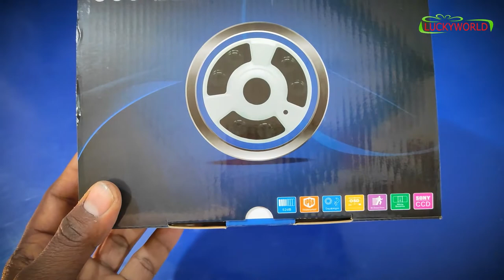360 Panaromic Fisheye camera